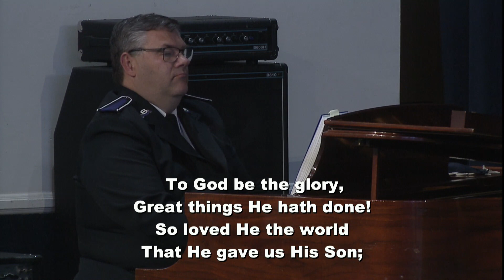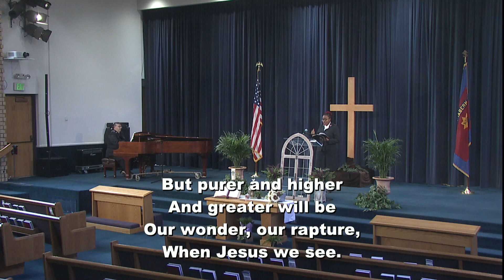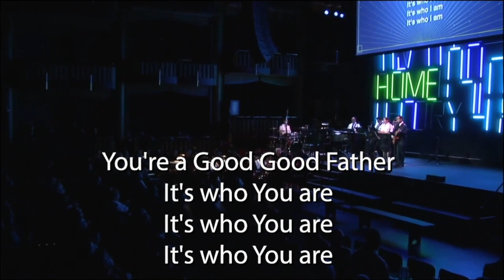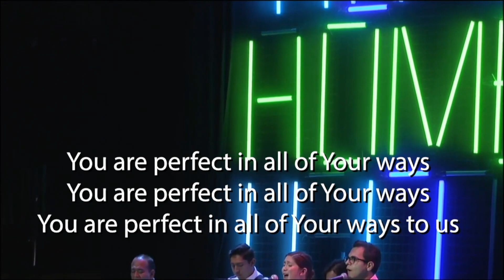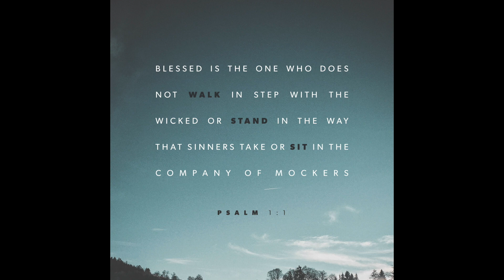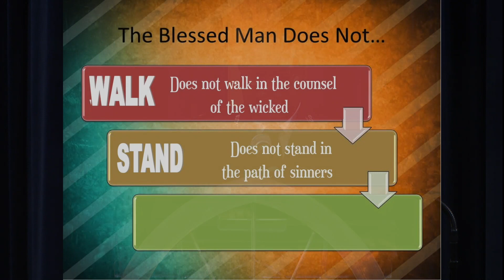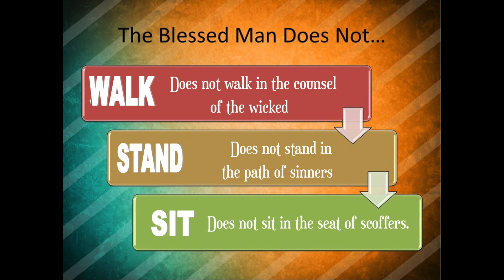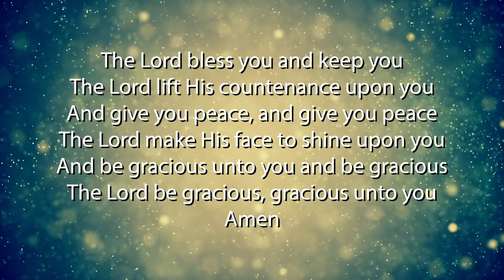Sunday Service - 4-11-21 - Pasadena Tabernacle Corps